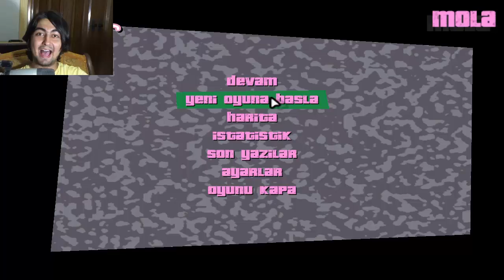GTA Vice City #18 CJ vs TOMMY VERCETTI